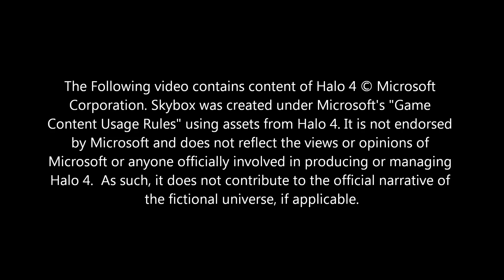Skybox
We were practicing cinematic shots and this was the result, enjoy!

Made in Halo 4 this video shows off the skyboxes of each map including the new ones from Crimson, Majestic, and Castle map packs!